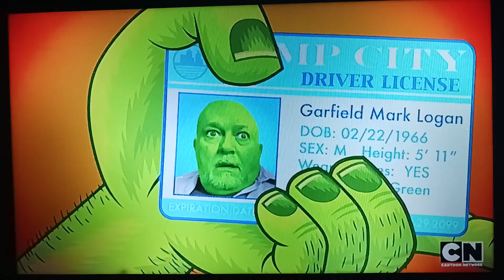🦸‍♂️Where did Beast Man get the money to pay for all this?🦸‍♂️